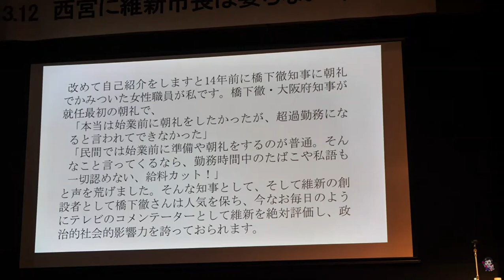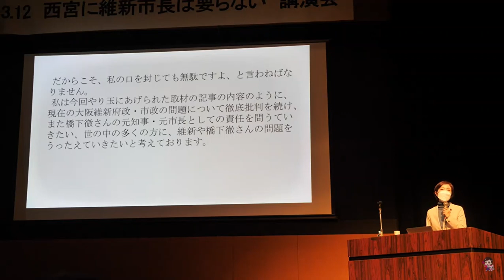[れいわ新選組]なんでこんな人間になったんだろう[山本太郎]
ご〇

ふざけるな！